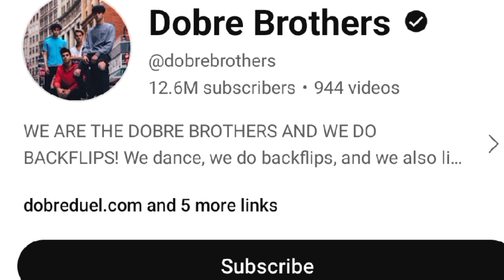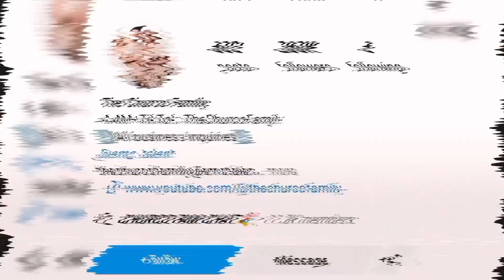The Churco Family Vs Dobre Brothers Real Names and Ages 2024